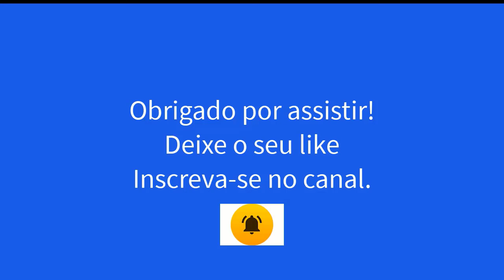A velhice de mim está cobrando, todos erros que fiz na mocidade Vicente Reinaldo e Zé Cândido